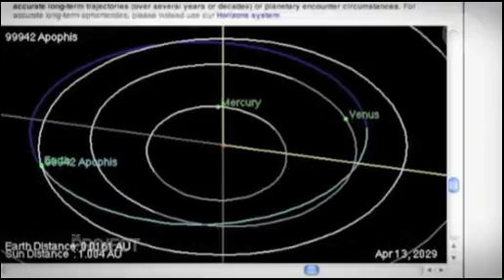Simon vs The Asteroid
Channel 10 The Project 10 January 2013 discussing the asteroid Apophis